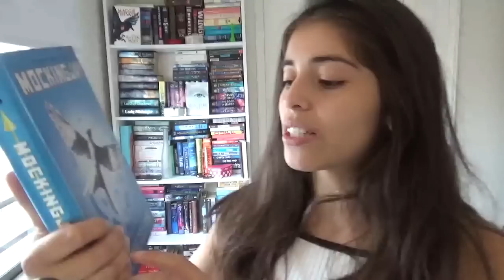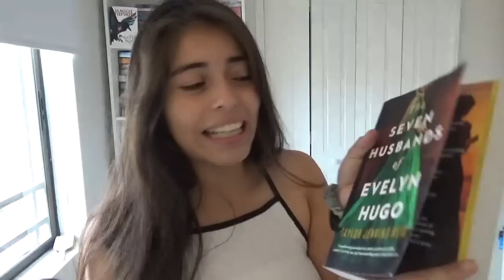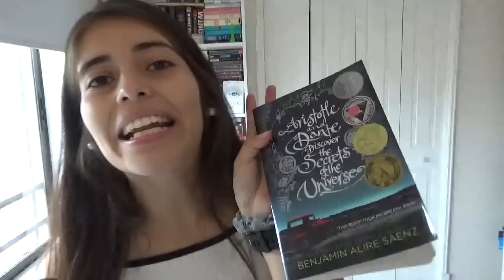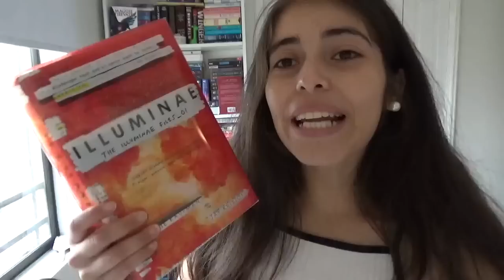Reto: TENGO ESE LIBRO EN MI LIBRERO?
ME ENCANTÓ HACER ESTE VIDEOOO